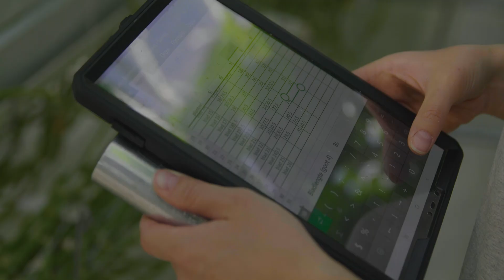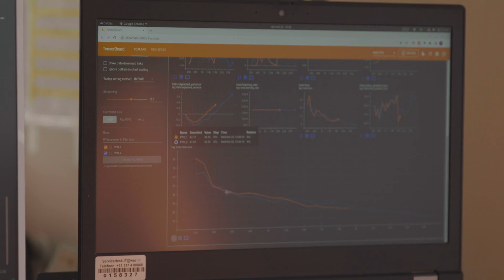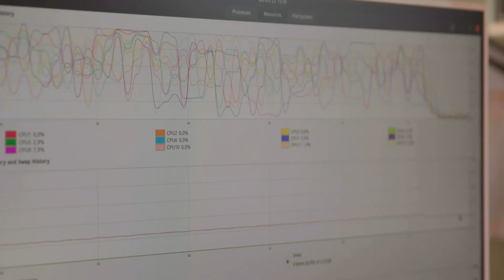AGROS: working towards autonomous greenhouses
Can you imagine what the future of greenhouse production looks like? Greenhouse horticulture plays a key role in food production for a growing population. But cultivation is becoming increasingly complex: growers nowadays have to balance production with the use of energy, water, and nutrients, and the scarcity of skilled labour that can oversee all the complex processes in a greenhouse. What we need, is an autonomous greenhouse. Watch the video to get to know how WUR researchers are working towards autonomous greenhouses in the AGROS project.